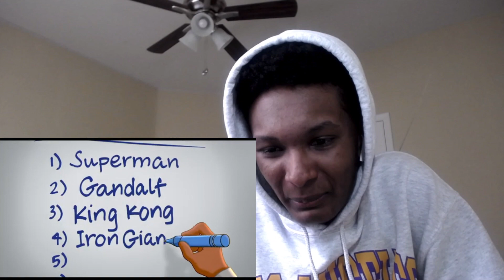Space Jam: A New Legacy Official Trailer Reaction!!! LeBron James And The Tune Squad Lit!!!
Space Jam: A New Legacy Trailer looks fire!!! Looks like it's gonna be a really good movie. We saw Damian Lillard and Anthony Davis on the goon squad!!! Space Jam 2 gon be the best Space Jam no cap!!!